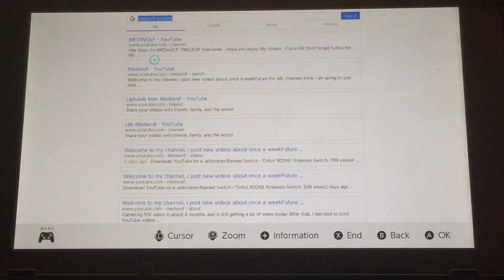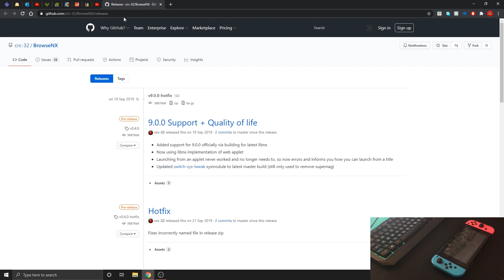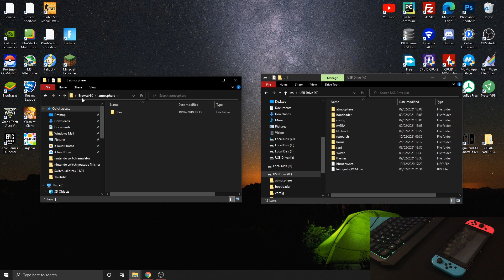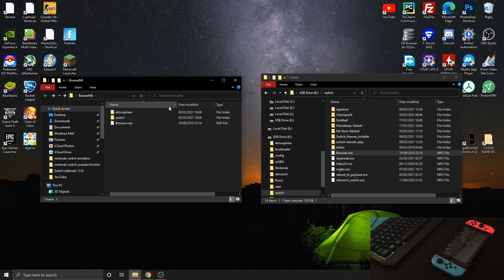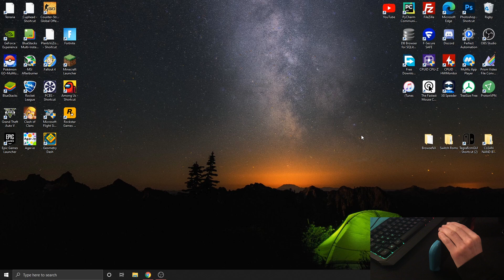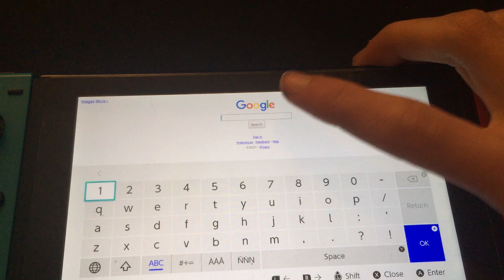Google Browser on Jailbroken Switch - Using BrowserNX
A polite reminder to subscribe,  I'm trying to reach 1k subs by the end of March, so i can get monetized, and invest some of the money into producing better content, its a win win!

Thats it !